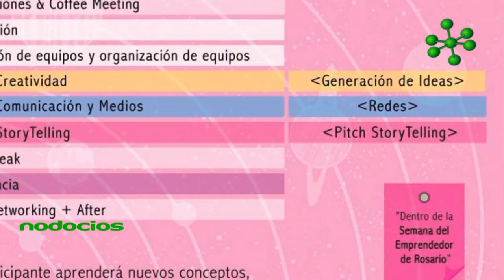Impacto emprendedor 2018 JCI Rosario